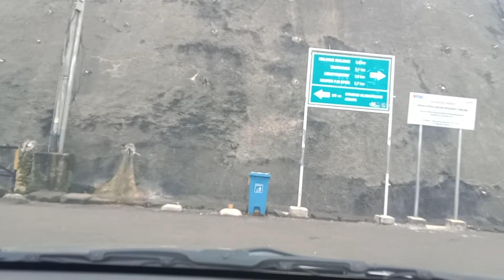TELUSUR DESA GUNUNG KARUNG-MANIIS- CIRATA